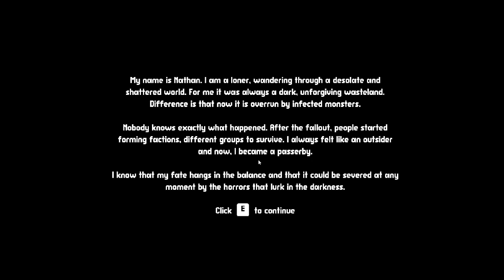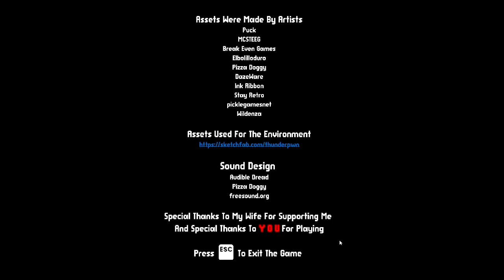a lone wandered passes through a deserted town during a zombie invasion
passerby. a post apocalyptic invasion world where society has collapsed. one of many stories to think about for that reality. can you find shelter to stay safe in while you rest?

passerby itch io game page!

niven hedenger itch io creator page!